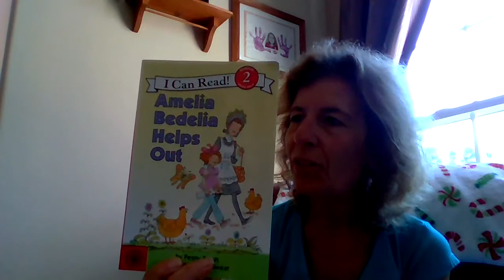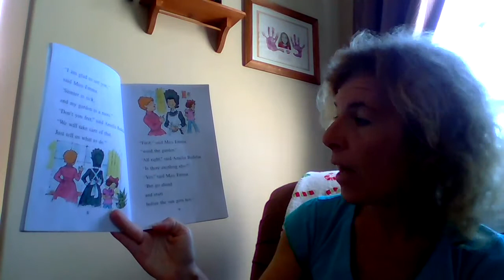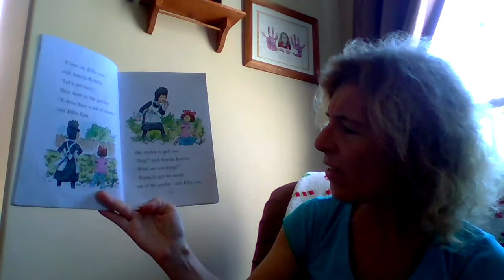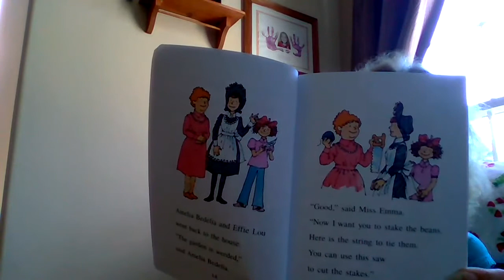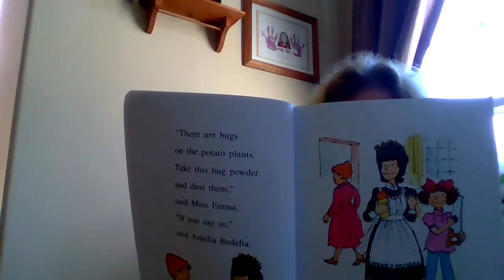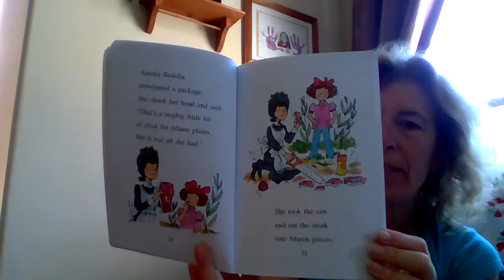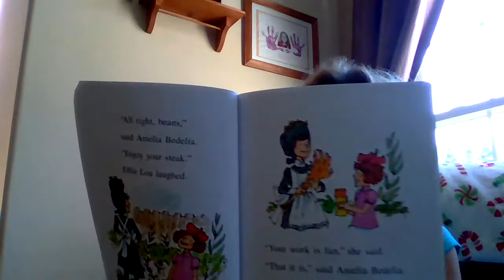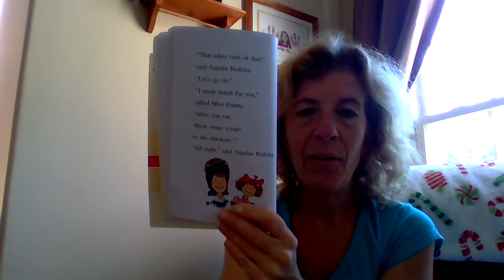Amelia Bedelia Helps Out by Peggy Parish (Beginning)